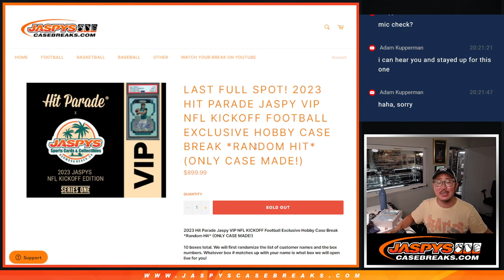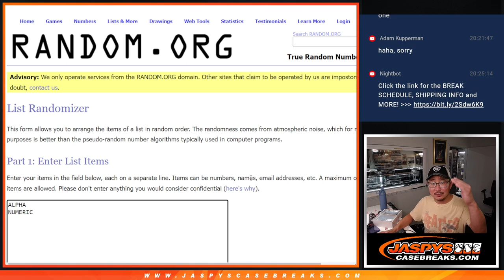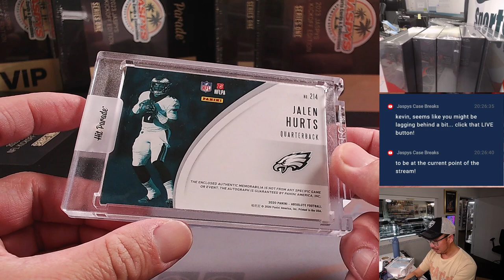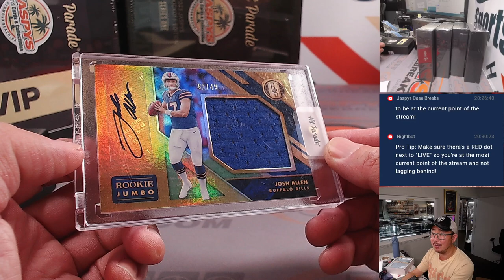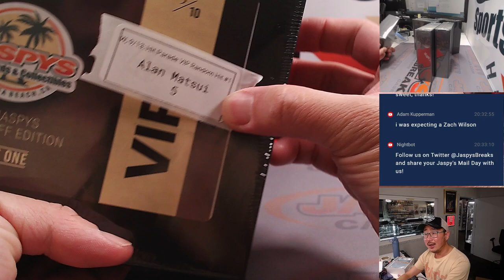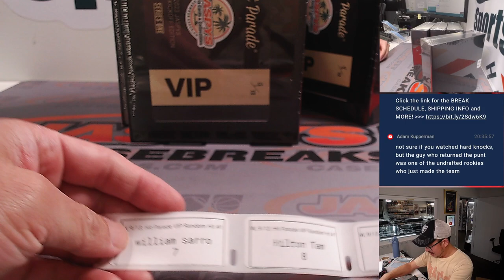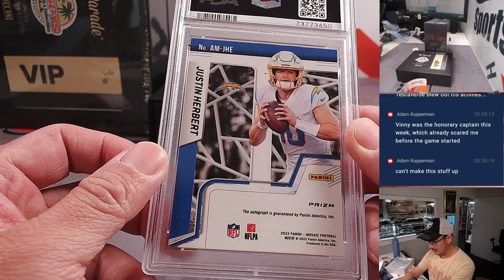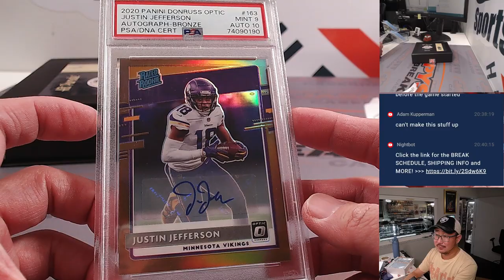W, 09.13.23 - 2023 HIT PARADE JASPY VIP NFL KICKOFF FOOTBALL EXCLUSIVE HOBBY CASE BREAK *RANDOM HIT*